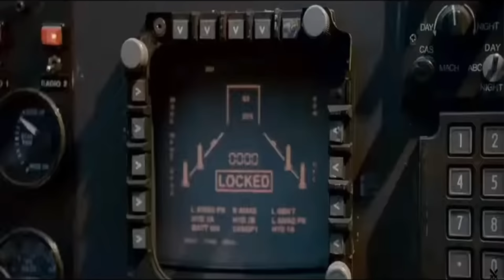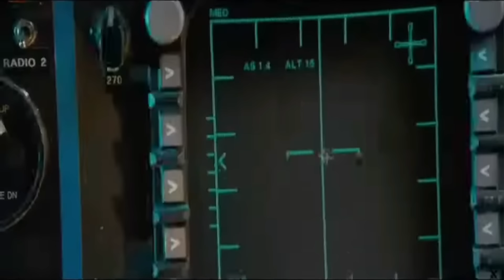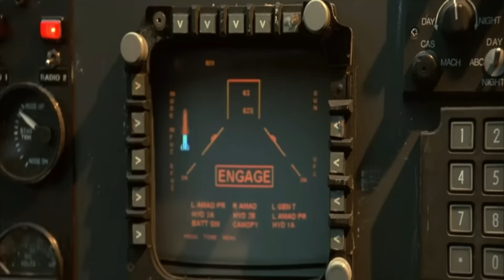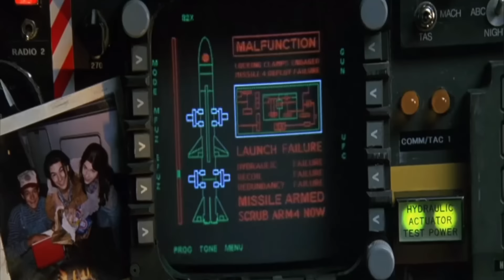Independence Day - Final Battle - But With The Suicide Mission OST From Mass Effect 2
I like Independence Day. I like Mass Effect soundtracks. I felt like putting a few of them together